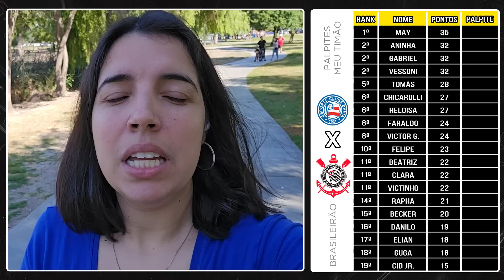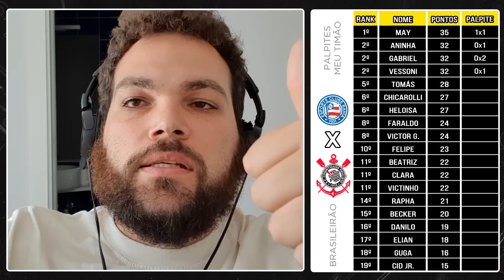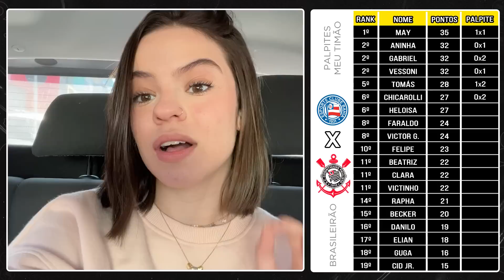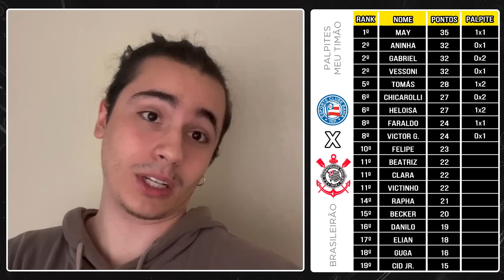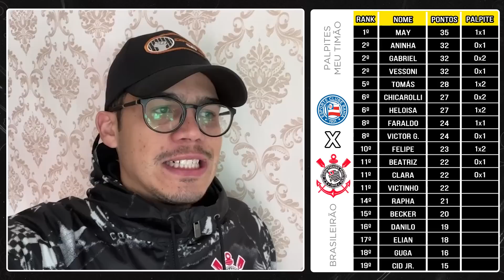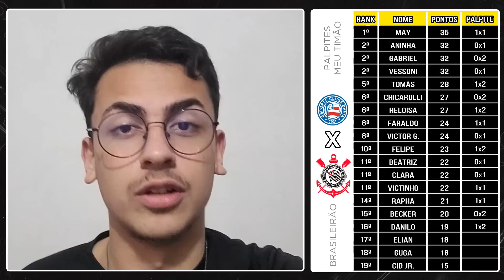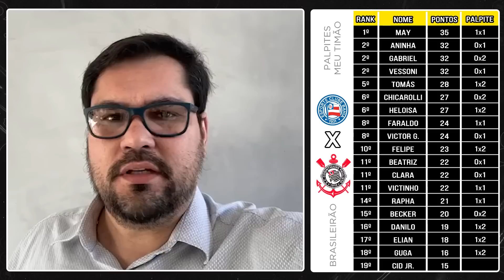BAHIA x CORINTHIANS | Palpites Meu Timão | Brasileirão 2023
O Corinthians vai até Salvador para enfrentar o Bahia, pela 16° rodada do Campeonato Brasileiro 2023 e, no clima pré-jogo, você deixa seus palpites NOS COMENTÁRIOS aqui do vídeo!

Antes, claro, veja como está o otimismo (ou não) da equipe do Meu Timão com nossos pitacos para o jogo deste sábado.